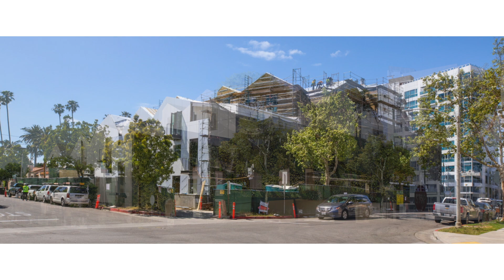MAD Architects Completes “Gardenhouse” - its First Project in the USA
MAD Architects, led by Ma Yansong, has completed “Gardenhouse,” the first project completed by MAD in the USA.

Located at 8600 Wilshire Boulevard in California’s Beverly Hills, “Gardenhouse” is a mixed-use scheme consisting of 18 residential units above ground-floor commercial space. Evoking the lush landscape of Beverly Hills, the scheme becomes a “hillside village” with residential units “growing” from the building’s living green wall. Peaking above the landscaped envelope, a cluster of white façaded, irregular-shaped windows and gabled-roof structures create a dynamic neighbourhood, and a playful, witty, though simple homage to the iconic hillsides of Los Angeles.

Upon completion, the scheme will host one of the largest living green walls in the USA. This defining envelope is covered in lush plantings of native, drought-tolerant succulents and vines, whose familiarity to the local climate negates the need for extra irrigation and maintenance. The result is a unique texture forming an organic, natural, seasonal addition to the neighbourhood streetscape.

The 4,460 sqm (48,000 sqft) “hillside village” offers a variety of different housing typologies: two studios, eight condominiums, three townhouses and five villas. This healthy mixture results in a high sense of community, and a feeling of individuality and exclusiveness even in this small-scale development. Unlike traditional apartment schemes, each unit has its own independent entry/exit circulation route, while almost every unit features a pitched-roof volume with dynamic interior expressions.

Enclosed by this cluster of white, pitched-roofed “houses”, the 2nd-floor courtyard forms a central landscaped gathering space for the small community. With careful consideration given to the distance, orientation, and arrangement of balconies overlooking the courtyard, the result is a private, tranquil, convenient interaction between residents and the “secret garden” which they share.

Residents of “Gardenhouse” are welcomed via a ground-floor entrance along Stanley Drive, off Wilshire Boulevard. The entrance adopts the atmosphere of a cave digging into the hillside; a dim, surreal environment where residents are led on a journey through a “fairyland” of light, shadow, and the sound of water.  Further ahead, the softness of the cave meets a bright conclusion, with natural light flooding through a connected water feature from the courtyard patio above. Standing beneath this threshold, visitors marvel at a framed view of the sun, sky, landscape, and water: a living painting removing people from the reality of the city.

Through “Gardenhouse,” MAD seeks to offer a rebuttal to the stereotypical cubic-box living environments of high-density cities across the world. An intrinsic connection with nature, with a tranquil, shared courtyard and private outdoor space for each unit, creates a calm oasis just meters away from the urban environment. The result is a physical manifestation of the idea that architecture can connect with both the built and natural environment, to offer a more full, harmonious living experience.

Ma Yansong said, “Los Angeles and Beverly Hills are highly modernized and developed. Their residences on the hills seemingly coexist with the urban environment. However, they also see enclosed movement at their core. The commune connection between the urban environment and nature is isolated. What new perspectives, and new value, can we bring to Los Angeles? Perhaps, we can create a hill in the urban context, so people can live on it and make it a village. This place will be half urban, half nature. This can offer an interesting response to Beverly Hills: a neighbourhood which is often carefully organized and maintained, now with a witty, playful new resident.”